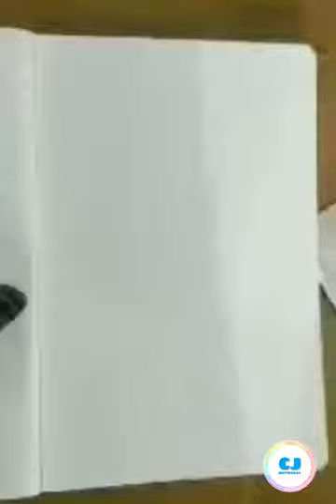Peacock Watercolour Painting || CJ Art Works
Peacock watercolor painting

1. Watercolours

2. White gelly roll pen for highlighting

Visit to my channel :

CJ Art Works